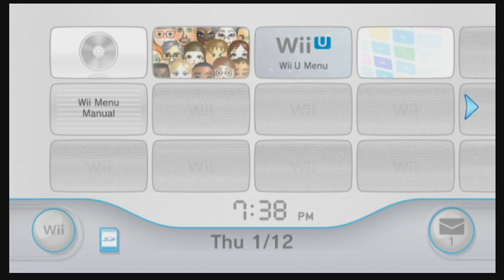Playing Luxor 3 on Wii